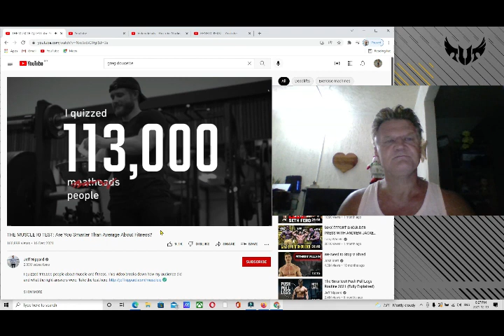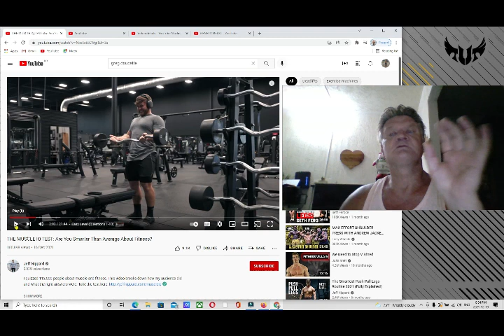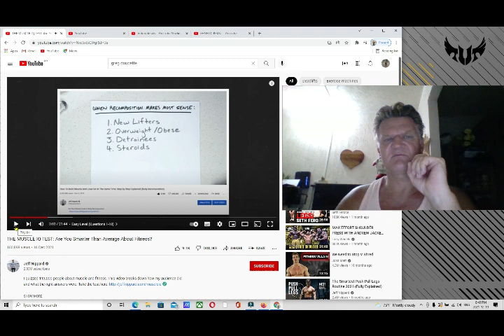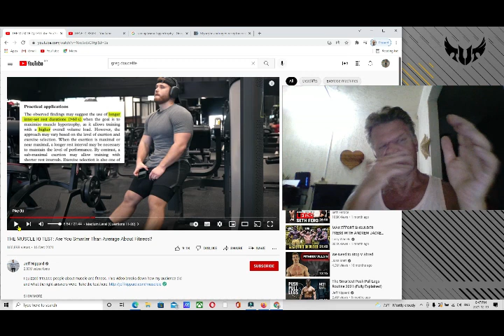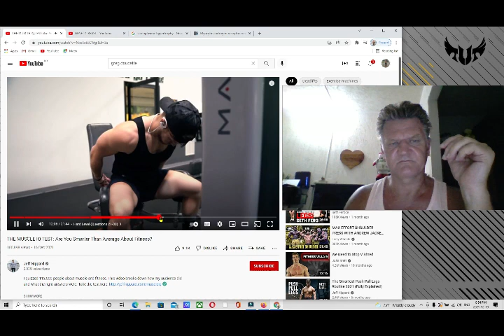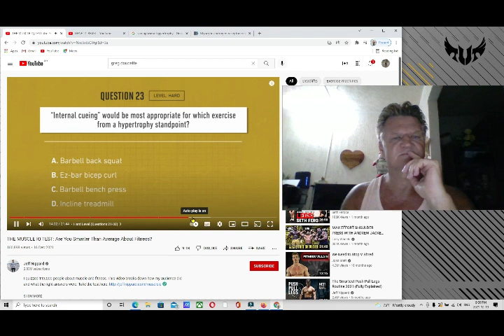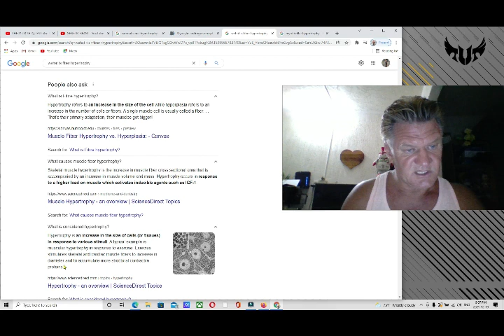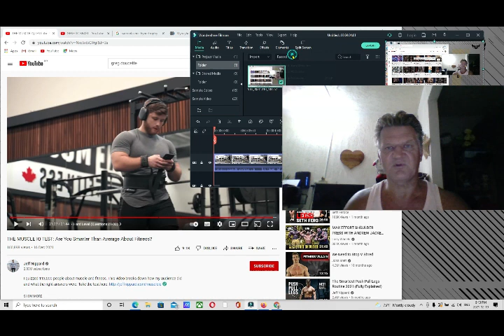Jeff Nippard Manlet Syndrome || THE MUSCLE IQ TEST Are You Smarter Than Average About Fitness